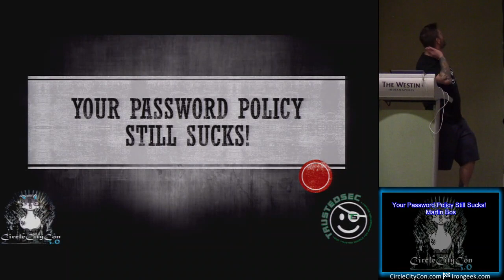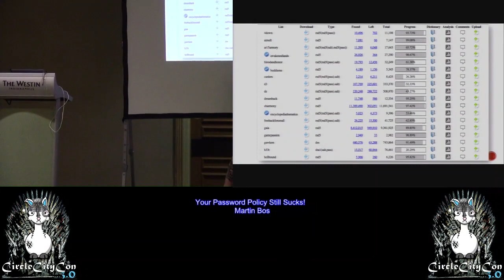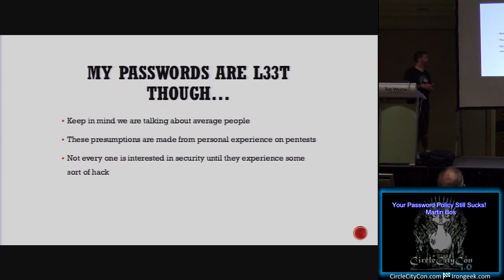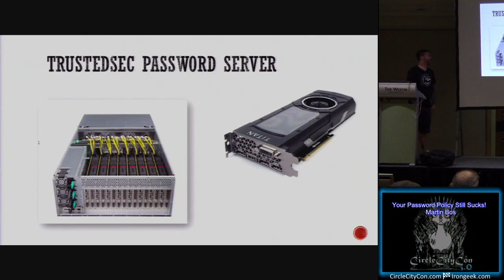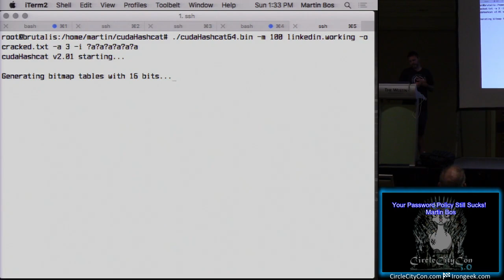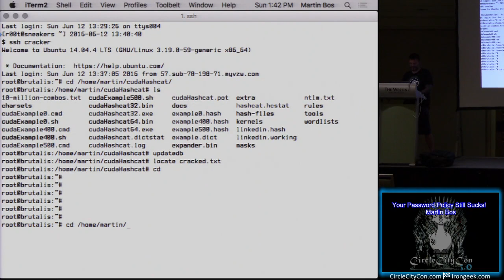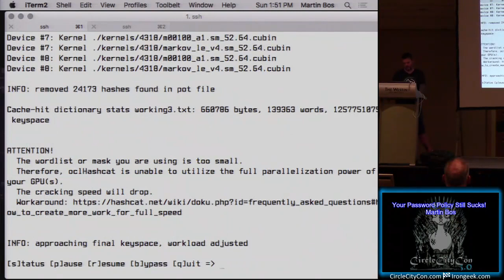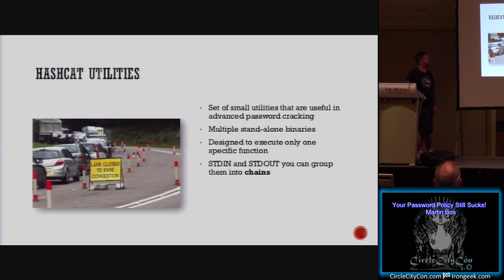114 Your Password Policy Still Sucks Martin Bos